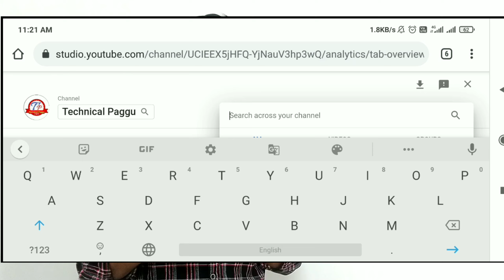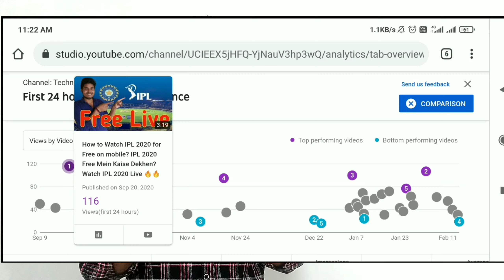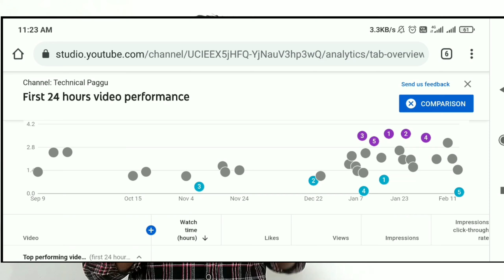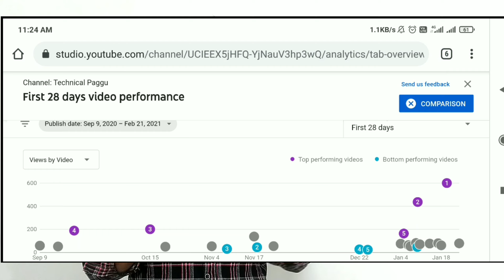Good News !! Big Update in Yt Studio😊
How to verify your YouTube account in Hindi | verify your youtube channel in 2020 | youtube verify

YouTube Shorts Monetization Enable and 1K Subs & 4K Watchtime | Don't be Fool about YT Shorts Update

Did YouTube Update 2020
YouTube new update today
Did YouTube update today
YouTube latest update news
New YouTube update is bad
YouTube studio updates

Technical Paggu (Sujeet Maurya)
From - Ghazipur Uttar Pradesh (India)